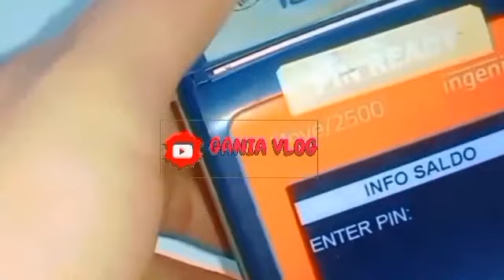UPDATE BANTUAN YANG CAIR HARI INI RABU 31 JULI 2024 KPM PKH BPNT MULAI CAIR DAERAH INI KATEGORIINI